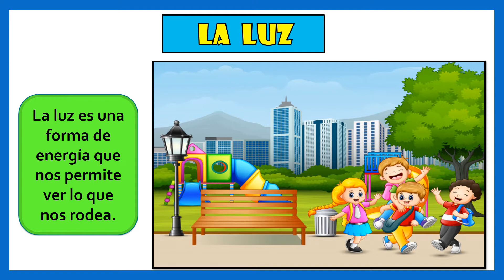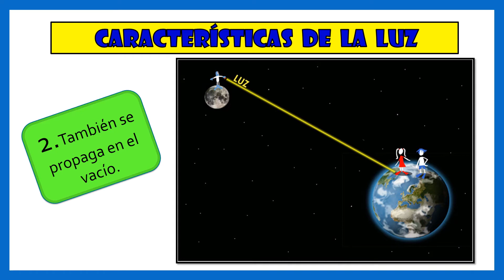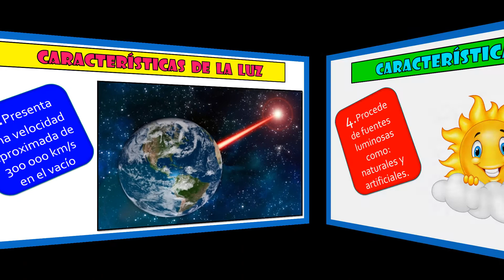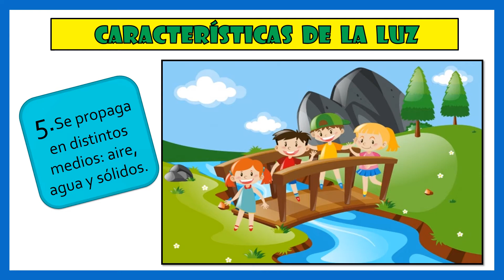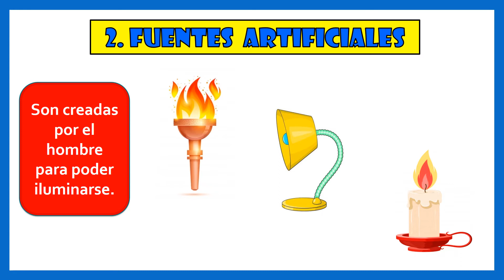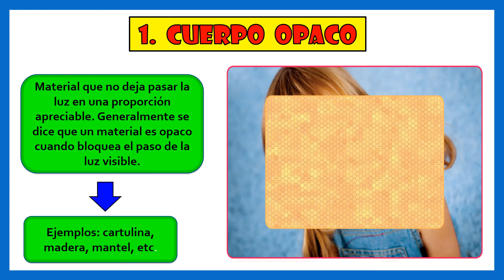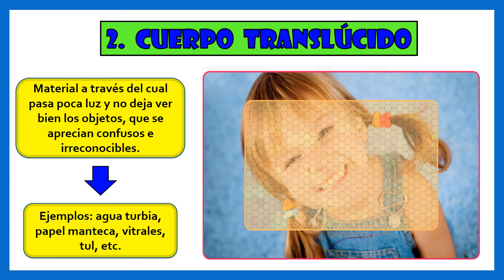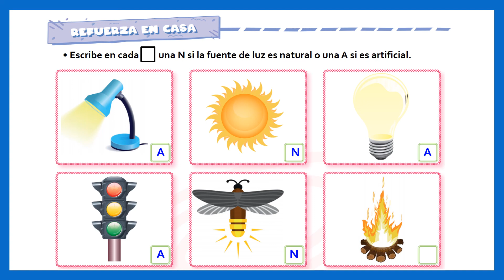LA LUZ - ¿Qué es la Luz? - Características de la Luz - Fuentes de luz y Cuerpos que dejan pasar Luz